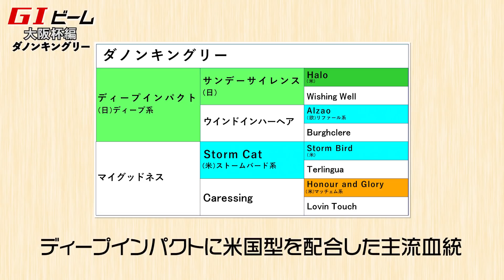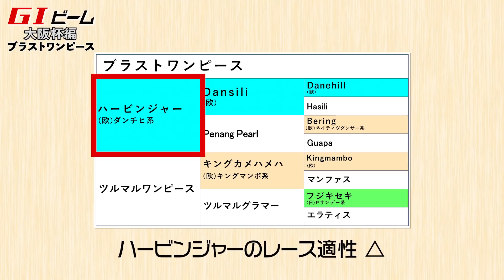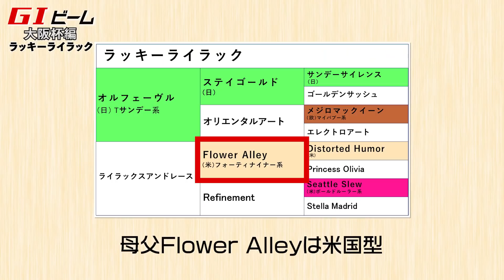【大阪杯】 ダノンキングリー、ブラストワンピースなど有力馬ジャッジ！/亀谷敬正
亀谷敬正がプロデュースする『血統の教室』、今回のテーマは大阪杯。前回の傾向分析に続き、今回は大阪杯出走予定馬の分析です。

ダノンキングリー、ブラストワンピースに不安要素あり？ クロノジェネシスは枠＆馬場次第？ 血統面を中心に有力馬の見解を分かりやすくお届けします。

■出演者
亀谷敬正
血統馬券予想理論・血統ビームの提唱者で、ブラッドバイアス、大系統、小系統などの血統予想用語、概念の作者。現在は自身が主催する『亀谷競馬サロン』にて、競馬を通じた楽しさ・幸せをファンとともに共有中。Twitterアドレスは

群馬県・榛名神社あたりの生まれ。『亀谷競馬サロン』にて亀谷さんと出会い、血統予想を勉強中。2020年春に突如、声変わり。

亀谷敬正プロデュース『スマート出馬表』